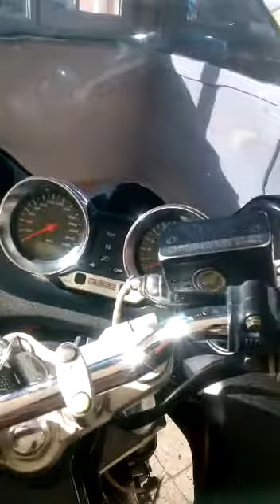Suzuki GSF 1200 Bandit S 2002 Model Naked Roadster Motor Sahibinden ikinci el 16 300 TL 22445342